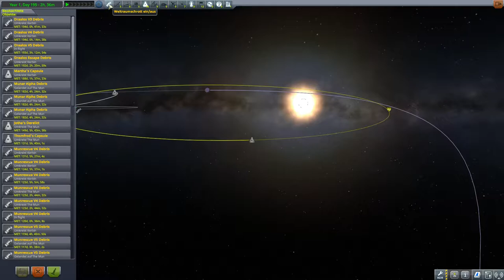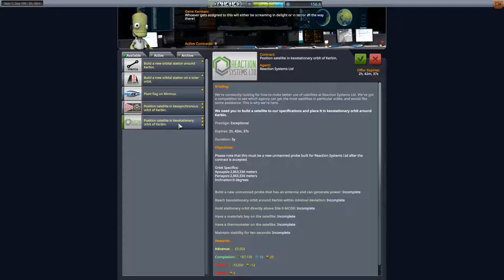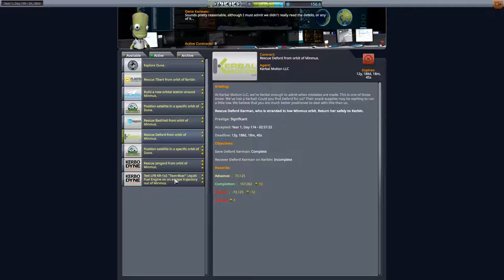Kerbal Space Program Let's play II Deutsch Folge 233